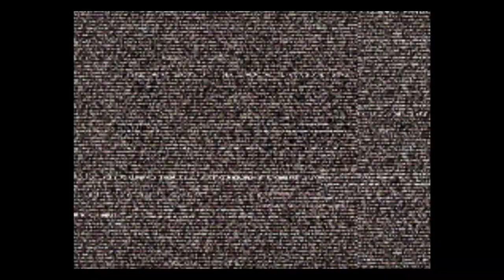CVS2 | smugginyou VS dingo_006 | 🇺🇸🇺🇸 Fightcade eSports